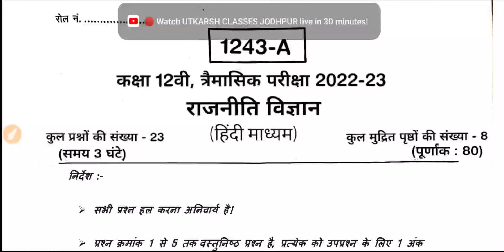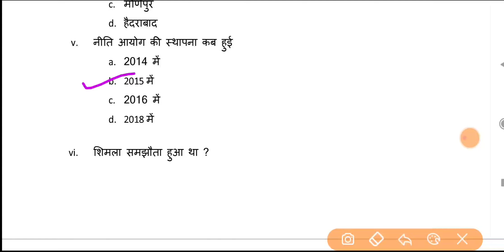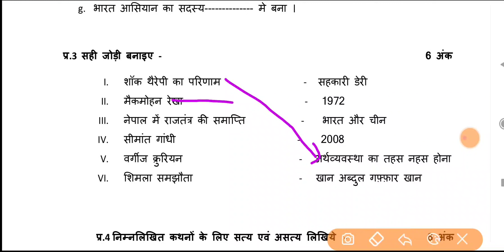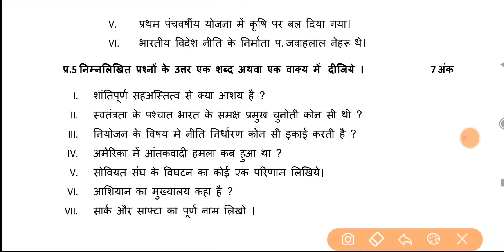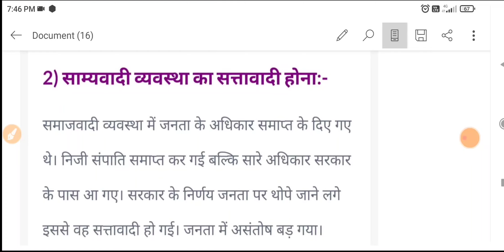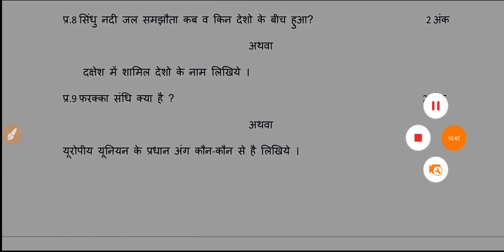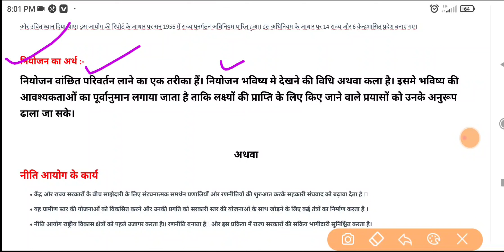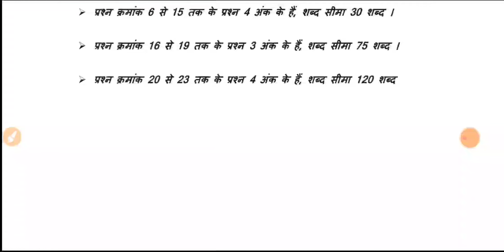kaksha 12vi rajniti vigyan paper trimasik pariksha full solution | rajniti vigyan paper 2022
👉Es video me hum dekhne vale he rajniti vigyan kaksha 12vi traimasik pariksha 2022 ke liye very important question paper. rajniti vigyan ka paper 13 October ko hone vala he. ye paper apki rajniti vigyan ke liye kafi helpful hoga.

kaksha 12vi rajniti vigyan paper traimasik pariksha full solution| rajniti vigyan paper 2022| rajniti

class 12 rajniti trimasik paper 2022

class 12 political science trimasik paper

class 12th trimasik paper physics 2022

rajniti paper 12th class 2022

trimasik paper class 12th political science

kaksha barahvin ka rajnitik ka paper

political science paper 12th class 2022

12th class rajniti ka paper kaksha barahvin

rajniti ka paper rajniti ka paper 12

class 2022 tremasik rajniti ka paper

kaksha barahvin rajniti vigyan 12th class 2022

rajniti vigyan 12th class 2022 trimasik paper

trimasik paper class 12th political scince

कक्षा बारहवीं का राजनीति का पेपर राजनीतिक का पेपर

class 12 ka rajniti ka paper 2022

kaksha barahvin rajniti paper

political science class 12 paper 2022

political science ka paper

rajniti vigyan rajniti vigyan 12th class 2022

rajniti vigyan ka paper trimasik paper

class 12th political scince

trimasik paper class 12th rajniti

राजनीति राजनीति का पेपर त्रैमासिक राजनीति विज्ञान